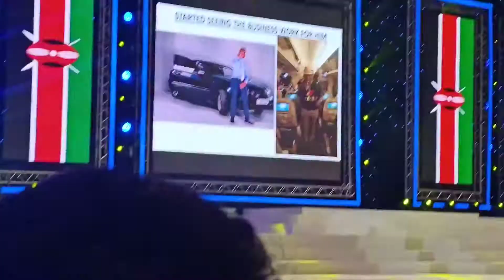🔴 AIM Global Kenya | Success Story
AIM Global Success Story from Kenya

If you want to know more about this business, you can message me here ↙️↙️↙️

Visit & Like our Business Page ↙️↙️↙️